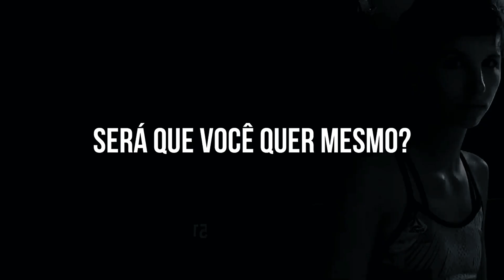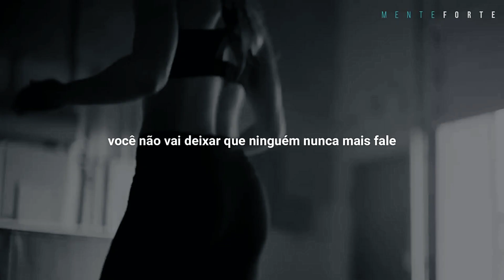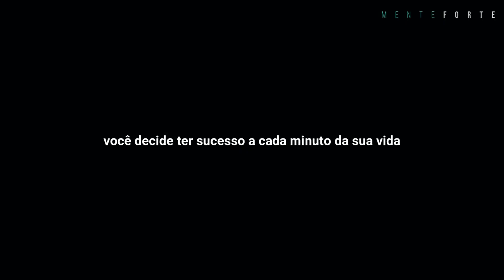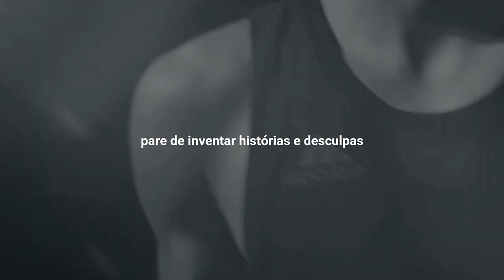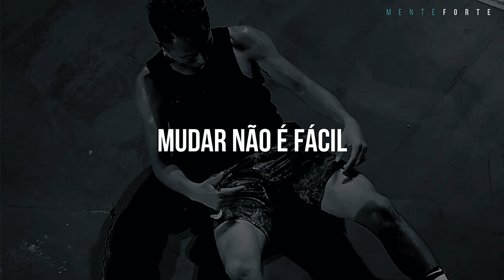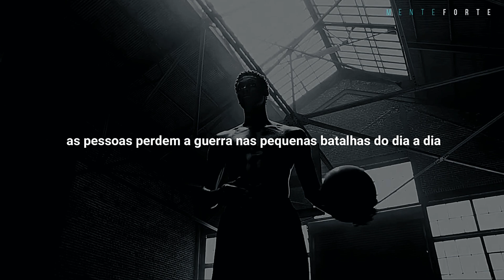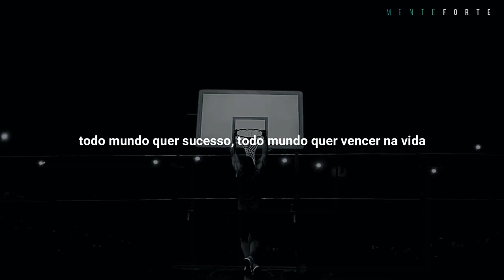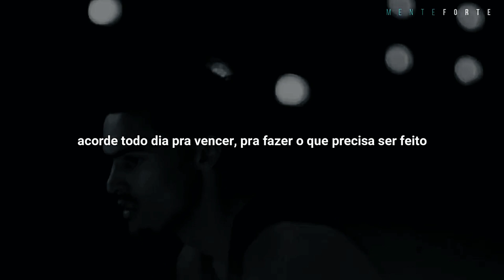VENCER É UMA BATALHA DIÁRIA | Mente Forte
Quem quer faz, quem não quer inventa desculpas. Não minta pra si mesmo. Se você tem problemas, você resolve. Se você tem objetivos, você faz tudo o que for preciso pra alcançá-los. Se está cansado da própria vida, MEXA-SE. Sucesso é uma decisão. Tudo o que faz todos os dias determina seu sucesso. Quais o seus hábitos? Esses hábitos estão te levando na direção dos seus sonhos? Plante, todos os dias, e um dia irá colher seus resultados. Cresça, tenha disciplina, paciência e controle suas emoções e seus pensamentos.

Flavio Augusto
Conrado Adolpho
Jeronimo Theml